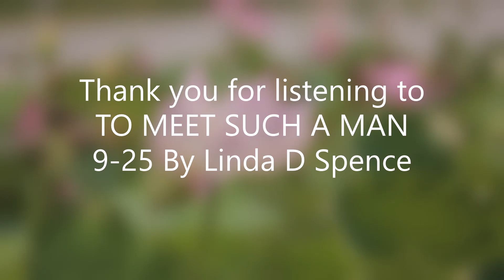By Linda D Spence 9 25 TO MEET SUCH A MAN